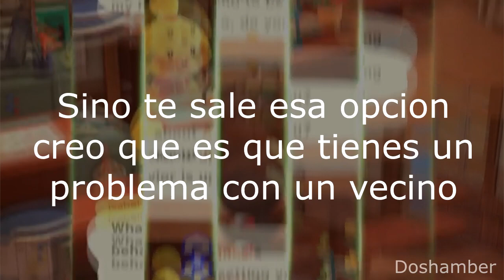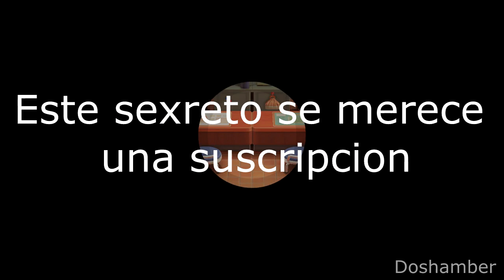👾 Como ECHAR a un VECINO (animal crossing NEW HORIZONS) 🐧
El tutorial para echar a los vecinos molestos